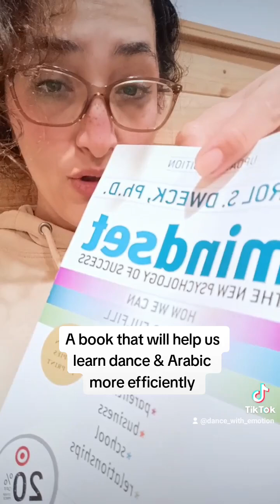Let's read a book together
Mindset is literally one of my favorite books.

Tittle of book:

Mindset - The New Psychology of Success

Author: Carol S. Dweck, Ph.D